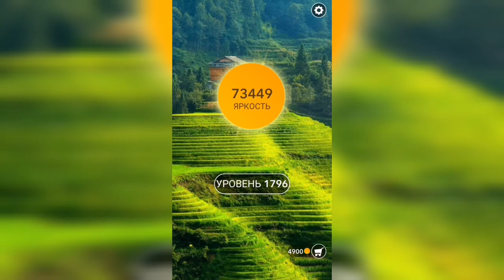Word / Слово Крест: Поиск русского кроссворда / Уровень 1796